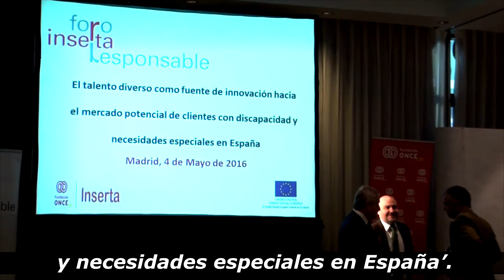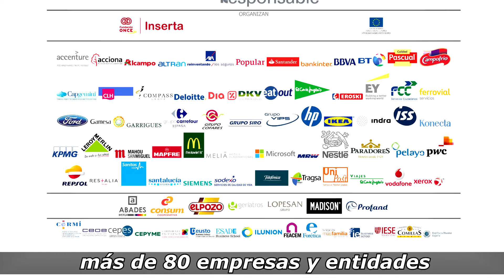foro inserta 04052016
Jornada del Foro Inserta Responsable en la que se presentó el estudio 'El mercado potencial de las personas con discapacidad en España', elaborado por Esade